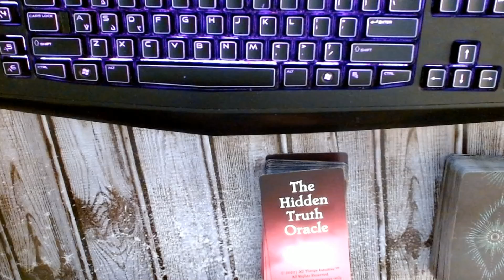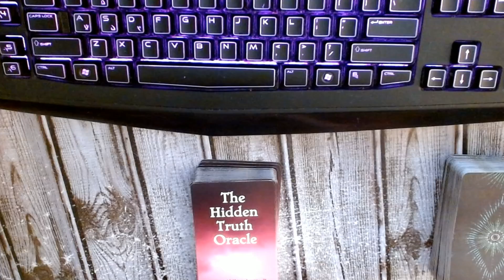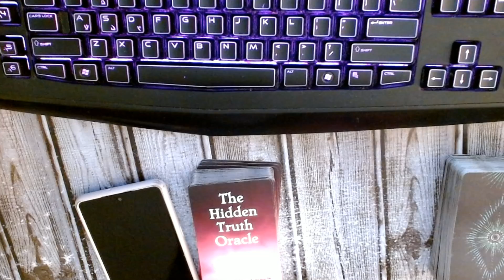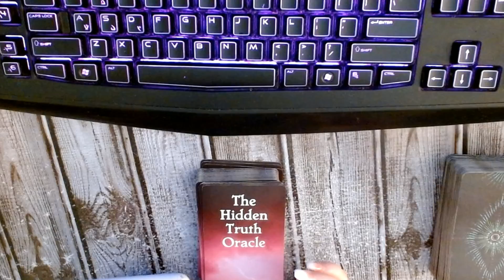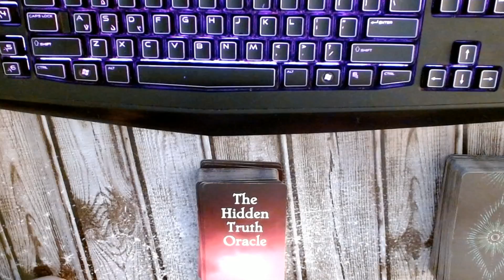df/dm messages to each other 07022021